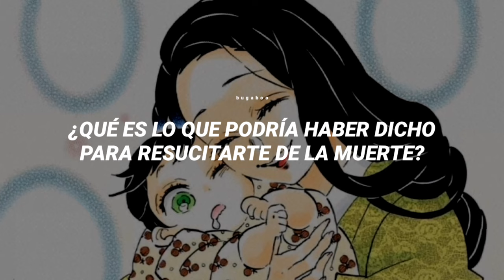"¿recibiste suficiente amor?, mi pequeña paloma" | fourth of july - Sufjan Stevens (Sub. Español)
✿･.｡.:*Canción: Fourth of July - Sufjan Stevens ✿*ﾟ’ﾟ

ｃｒéｄｉｔｏｓ

꧁LETRA꧂

Now, where am I?
My fading supply

PREGUNTAS

. -Youcut, Capcut y Kinemaster

. ✦¿Qué tipo de fuente uso?
. - Roboto Condesed Bold Italic

. ✦¿Cuánto me demoro en hacer los vídeos?
- Vídeo de fondo: 4-5 horas. Traducción: 1 hora

➢𝖈𝖔𝖓𝖙𝖆𝖉𝖔𝖗: 43.183